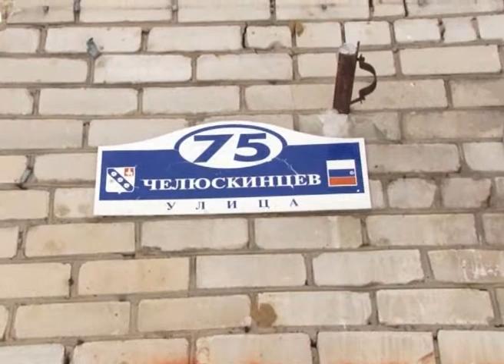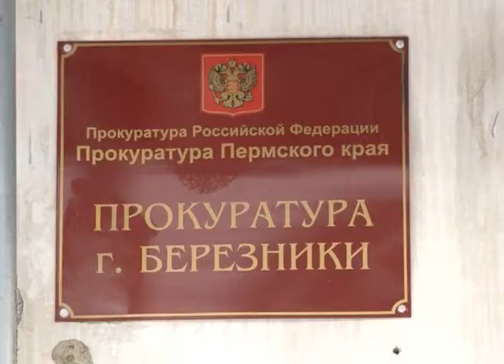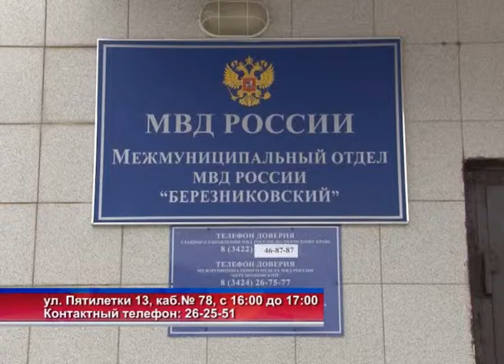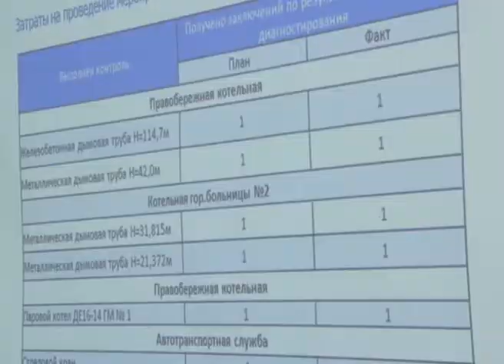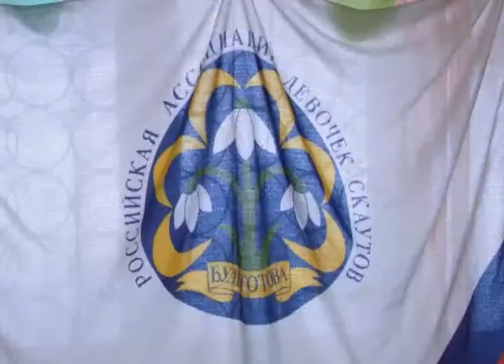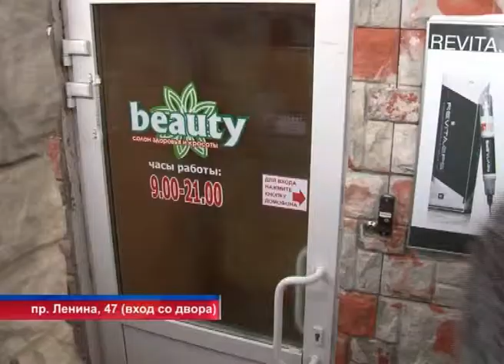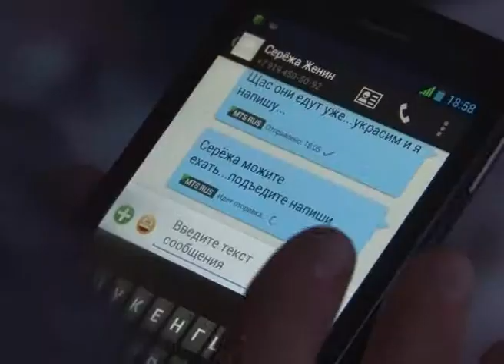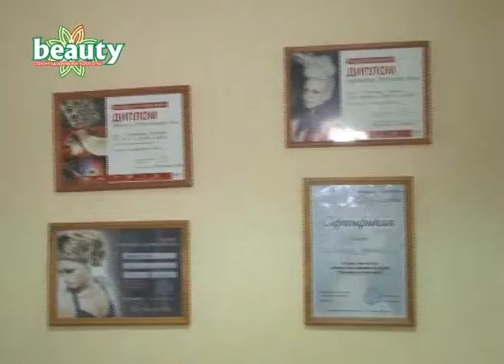452 выпуск. Новости ТНТ-Березники_18_февраля 2013